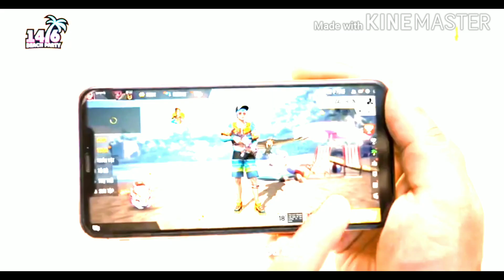JUST SHAKE IT _ 'FREE FIRE🔥||BEACH PARTY